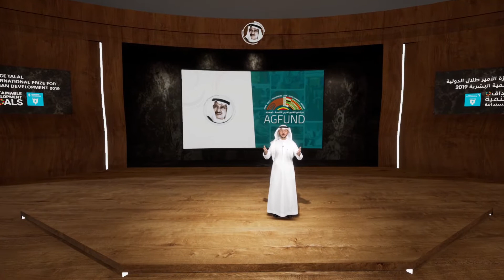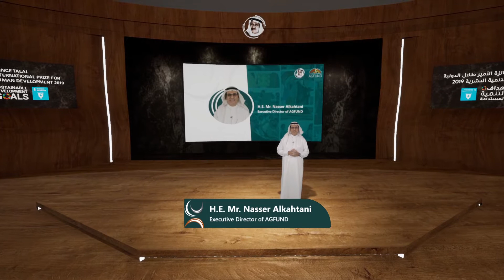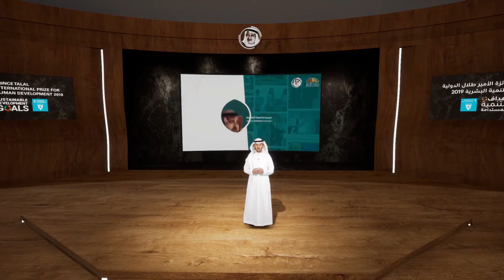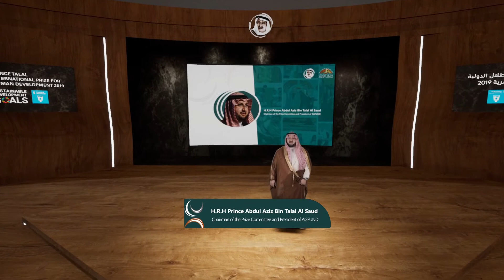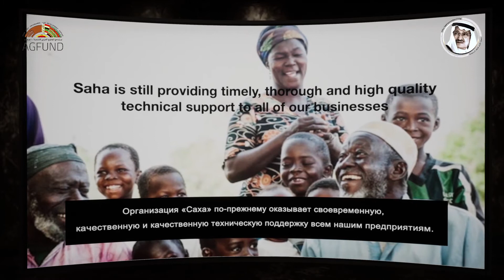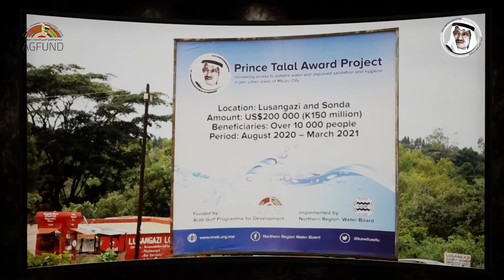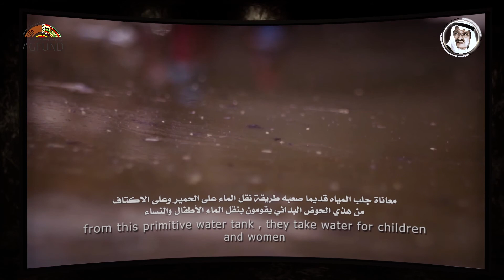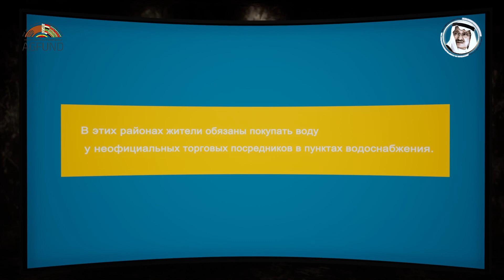AGFUND 2019 WINNERS Russian